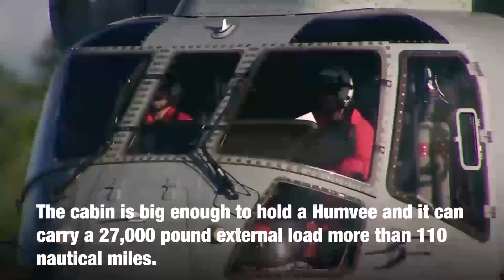USMC CH-53K King Stallion lifts Joint Light Tactical Vehicle JLTV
The CH-53K King Stallion demonstrated its heavy-lift capability, lifting a Joint Light Tactical Vehicle for the first time at Naval Air Station Patuxent River, Maryland, Jan.18, 2018.